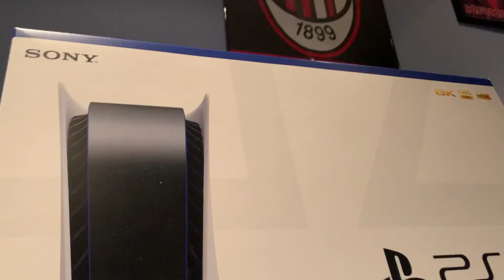The Wait is Over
After whats felt like years wondering this earth being stuck in the last generation, unable to obtain the gold that others had found, unable to find a PS5, my wait is finally over. As of now Blitzkrieg1 is finally a PS5 gamer and has catapulted himself away from you filthy peasants who still play on PS4. It has taken ages to set this thing up though. I might quit my job and just play PS5